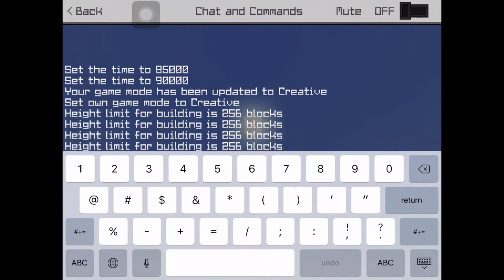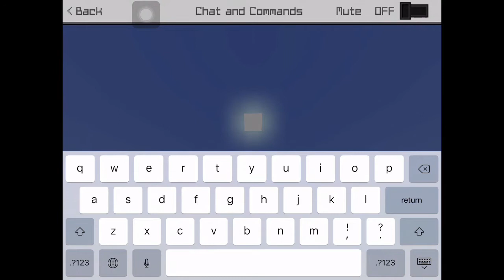HOW TO GO TO MOON IN MINECRAFT!| NO MOD | VANILLA | REAL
Hey Guys Mad Here Today I Will Tell You Te Glitch I Found To Go To The Moon In Minecraft With No Mods!

HOW TO GO TO THE MOON
MOON N MINECRAFT
VANILLA GLITCH
GLITCH TO GO TO THE MOON!
SPACESHIP